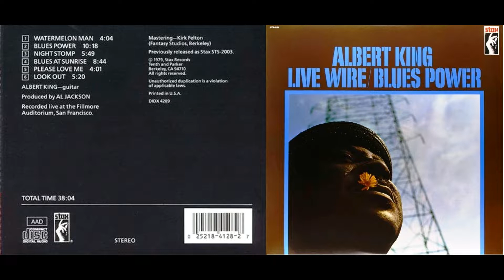ALBERT KING...01 - Watermelon Man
From Album - 1968 - Live Wire  Blues Power